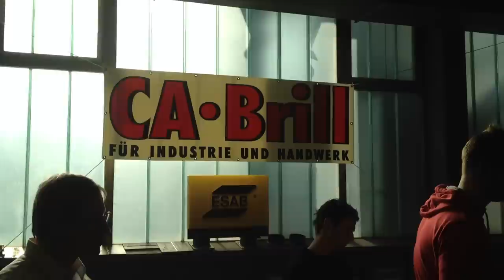Erfolgreiches Fülldraht Seminar mit der BTZ Papenburg, CA Brill und ESAB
Erfolgreiches Fülldraht Seminar bei der BTZ in Papenburg mit CA Brill und ESAB. Metallpulverfülldraht für Hochleistungsschweißungen im Dünn- und Dickblechbereich. Saubere Nahtoberfläche - geringer Nachbearbeitungsaufwand, Schnell schweißen, Spritzerarm schweißen, Sicher zünden, Einfach einstellen.
Fazit: Schweißkosteneinsparung durch CA Brill und ESAB Coreweld 46 LS